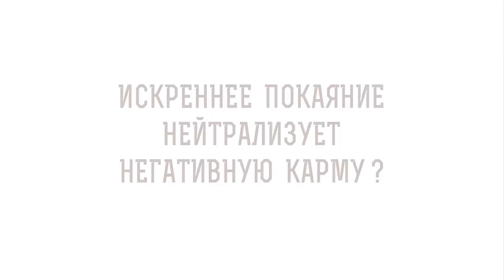Искреннее ПОКАЯНИЕ нейтрализует негативную КАРМУ ? Протоиерей Димитрий Беженарь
В сегодняшнем видео на портале Экзегет вместе протоиереем Димитрием Беженарем, клириком Ахтырской церкви, ответственным по миссионерскому служению в Сергиево-Посадском благочинии. Отвечаем на вопрос: "Искреннее ПОКАЯНИЕ нейтрализует негативную КАРМУ?". Касаемся следующих тем:

🔸 Индуистский лексикон.
🔸 Колесо сансары.
🔸 Перевоплощение.
🔸 Слепой закон.
🔸 Искреннее покаяние.
🔸 Изменение образа мыслей.
🔸 Ложное убеждение.
🔸Печаль о грехах.